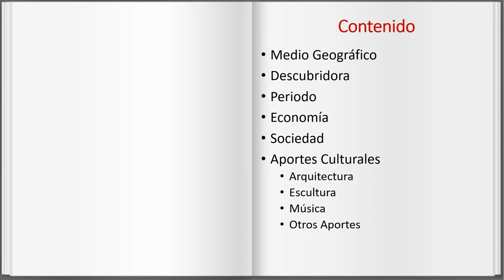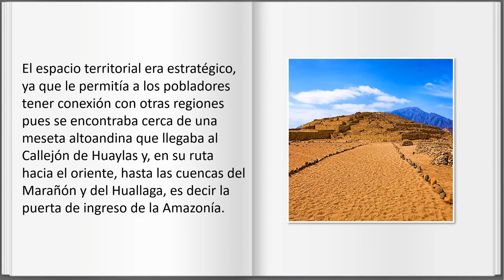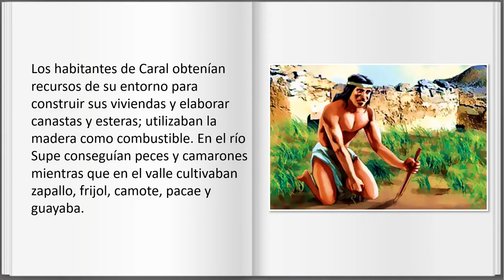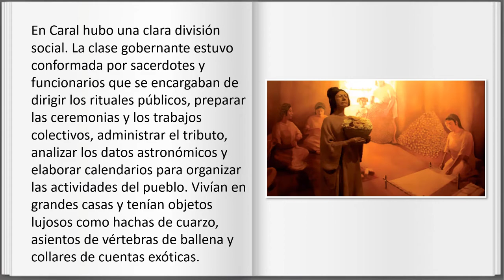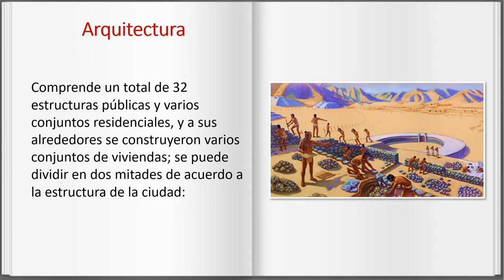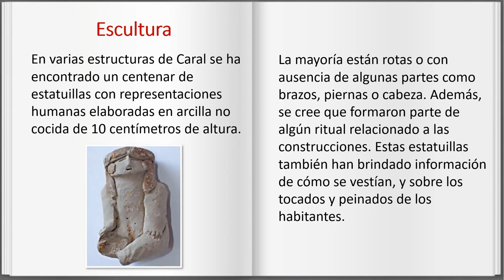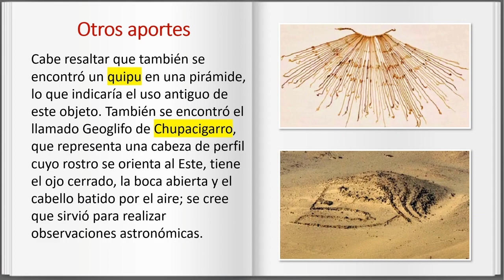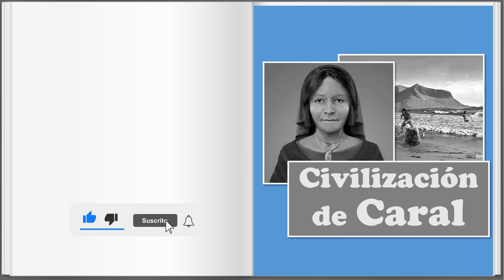⭐Civilización de Caral 📘 aulamedia Historia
Civilización de Caral: En el área norcentral del valle de Supe, al norte de la región Lima, provincia de Barranca, en el distrito de Supe se encuentra la ciudad sagrada de Caral. Este territorio tiene un clima templado y cuentan con el río Supe, que solo tiene agua en los meses de verano producto de las lluvias de la serranía.
Otros vídeos que no debes perderte en
🕑marcas de tiempo
00:00 Intro
00:13 Contenido
00:33 ¿En que medio Geográfico se desarrolló la cultura Caral?
01:19 ¿Quién fue la descubridora de la cultura Caral?
01:55 ¿A qué periodo corresponde la cultura Caral?
02:18 ¿Cómo se desarrollaba la Economía en la cultura Caral?
03:11 ¿Cómo estaba conformada la Sociedad en la cultura Caral?
04:12 ¿Cuáles son los aportes Culturales de Caral en la arquitectura?
05:21 ¿Cuáles son los aportes Culturales de Caral en la escultura?
05:58 ¿Cuáles son los aportes Culturales de Caral en la música?
06:26 ¿Qué otros aportes existen de la cultura Caral?
*DONACIÓN*
😍Si lo hiciste muchísimas gracias
☟ ¡SÍGUENOS AQUÍ! ☟